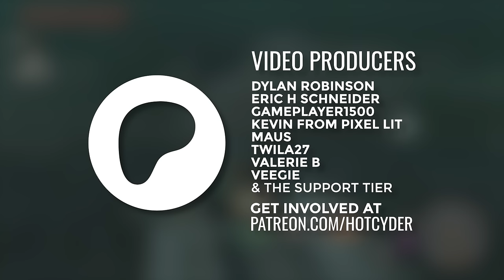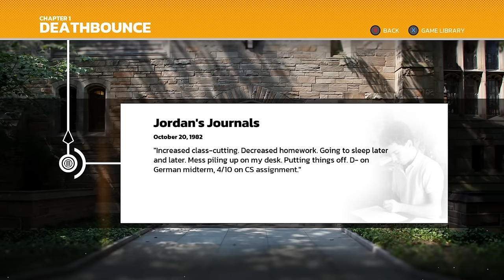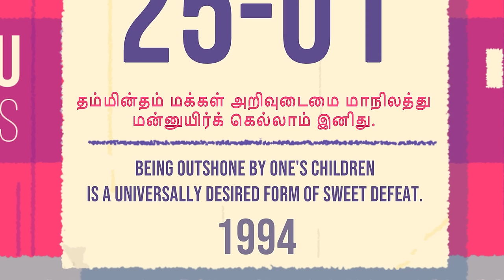15 Very Cool Games From 2023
To see out 2023, a collection of essays and reccomendations for my 10 favourite games of the past 12 months (and 5 extra silver medal winners).

[00:00] Introduction
[01:50] Silver Medal Winners
[09:41] Four Fabulous Indies
[13:35] A Better Gaming Diet
[18:36] The WarioWare RPG
[22:42] Perfect Platformers
[26:37] Reinventing RE4
[32:56] Inside The Box Thinking
[36:32] @hotcyder's Game Of 2023
[40:25]  Announcement and Thank Yous

🎙 Written, Edited and VOed by @hotcyder
📼 Additional Footage from
🎧 Audio Mastering by @HeavyEyed
🖼  Thumbnail by @hotcyder